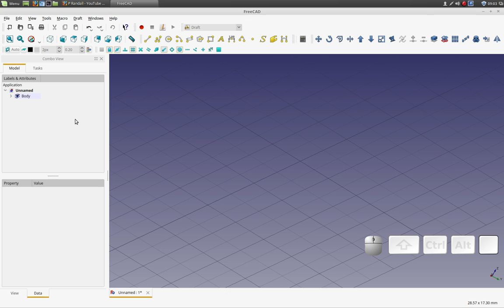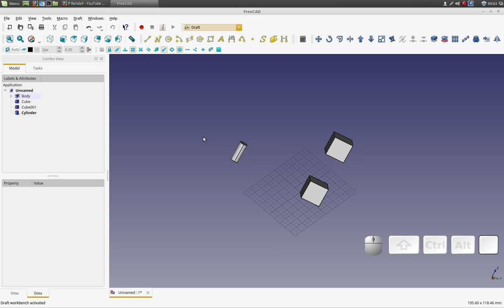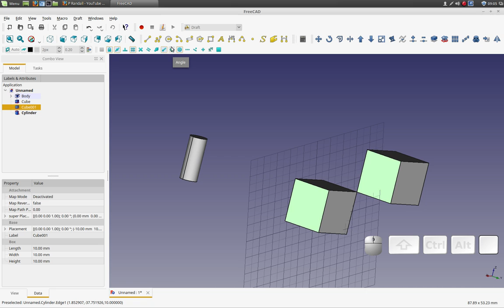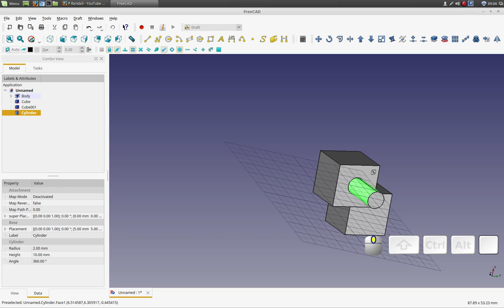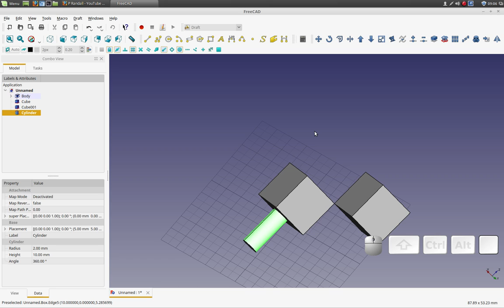FreeCAD - How to use the Draft Move tool on the Draft Workbench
This is a short demo showing how to use FreeCADs Draft Move tool. Like any sufficiently powerful tool this too can be confusing at first. Once you understand it you will wonder what you did without it.